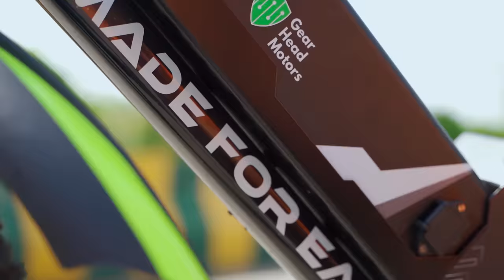I Tried Cheapest Electric Cycle ! *Made in India*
Cycling kar li jae !